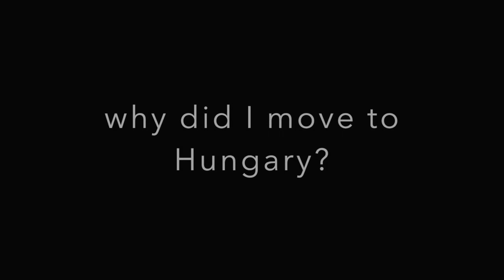Why I Moved to Budapest, Hungary. | ilyssaG * expat life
Find Out What it's like to start you life over in Europe!

Hey! This is a short video on the BASIC reason why I moved to Budapest, Hungary!  Of course, there are many more details I didn't get to include in the video!